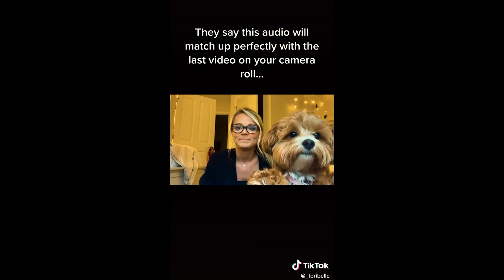Tongue tied Tiktok compilation 2021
Life is meaningful. Life is just like a wave which can high sometime but sometime it can low. You will have many experiences, happy, sad, unexpected moment in your lifetime and that become memories. In this video I choose some Creators video who share about there moments or memories called as Tongue tied.

I respect to all Creators in this video.

This video is not intended to infringe on any copyrights.
Each clip includes credit information. I credit to everyone on video and description.
These clips were not created by me; I simply edited them into a compilation.